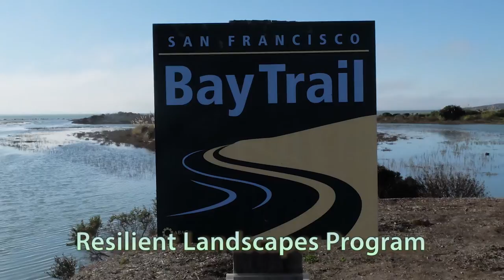SFEI's Executive Director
Warner Chabot announces his new position as SFEI executive director. He promises big things for SFEI and California.